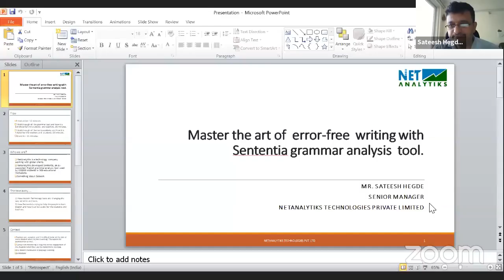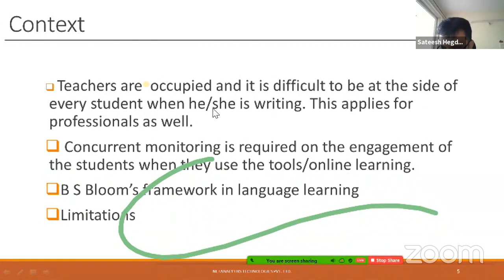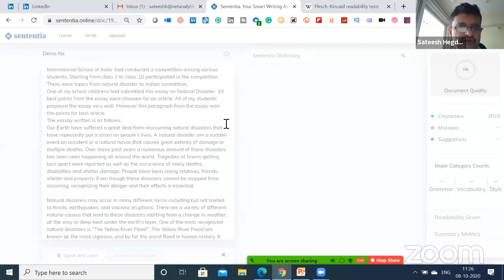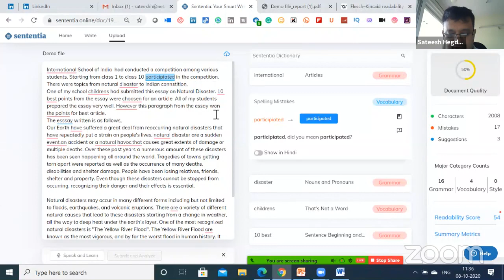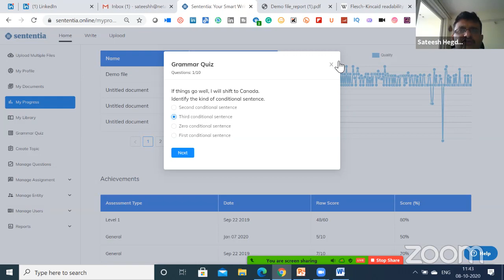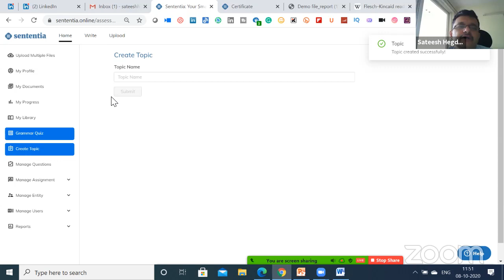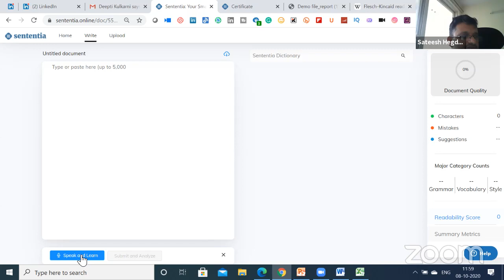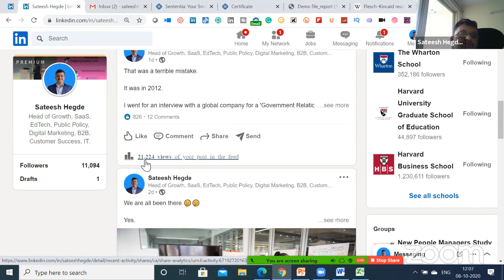Webinar on “Knowledge Empowerment using Sententia Grammar Tool”